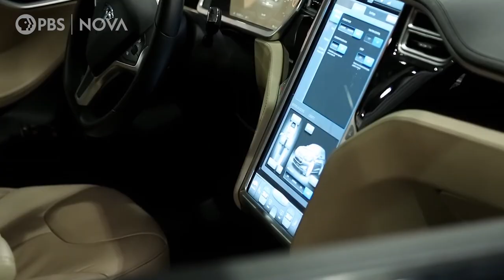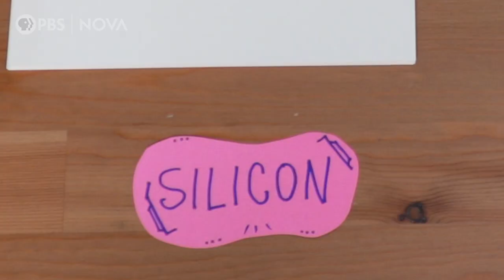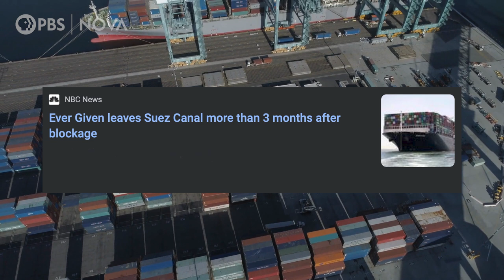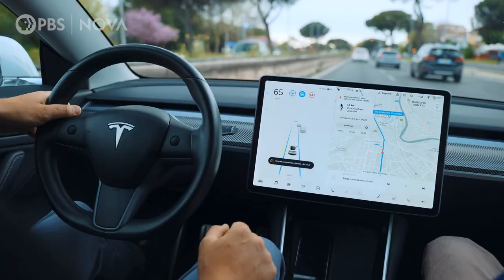Why is There a Global Chip Shortage?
What began with temporary manufacturing disruptions at the onset of the COVID-19 pandemic has led to a series of supply breakdowns, including those related to computer chip shortages, across multiple industries.

Also called an integrated circuit, IC, or computer chip, a modern chip is a network of electronic circuits printed on and embedded in a flat piece of silicon. Silicon is a semiconductor, meaning it can carry an electrical current between highly conductive elements like metals and less conductive materials like ceramics.

Demand for products with chips has risen since the start of the pandemic, and chip manufacturers have been struggling to meet this demand. (A single company, TSMC, makes roughly a quarter of the world's chips. And manufacturers from two Asian countries, South Korea and Taiwan, make the majority of them.) As a result, customers that can't get the products they want either have to wait—or pay more.

PRODUCTION CREDITS:

Produced by: Alex Clark
Production Assistance: Christina Monnen